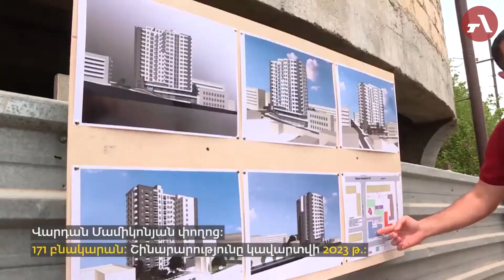Այս օրերին Ստեփանակերտը մեծ շինհրապարակ է․ Արայիկ Հարությունյան